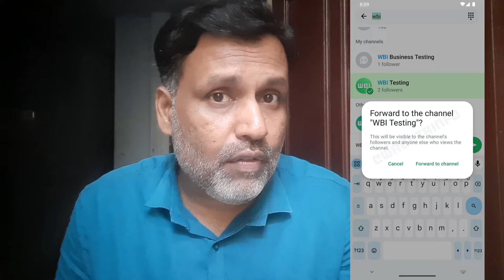💥WhatsApp ல இதுவா எது தெரியுமா 👌 WhatsApp New Useful Settings 😮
How To Record Video note on WhatsApp for android

How To Forward message on WhatsApp Channel

WhatsApp New Blue CheckMark